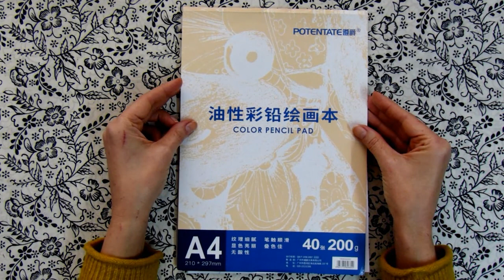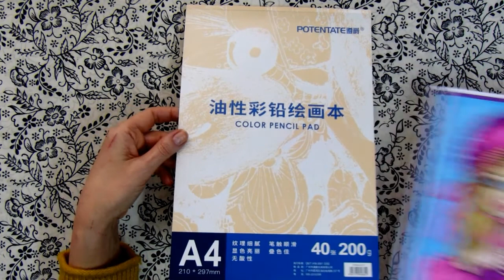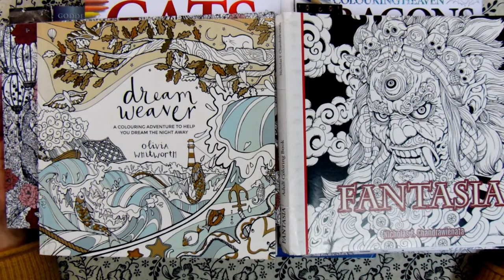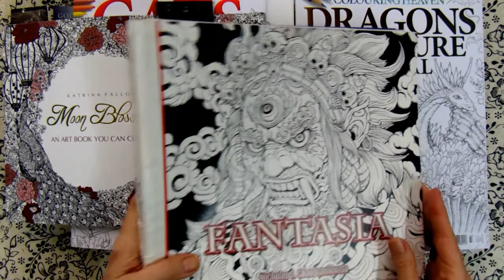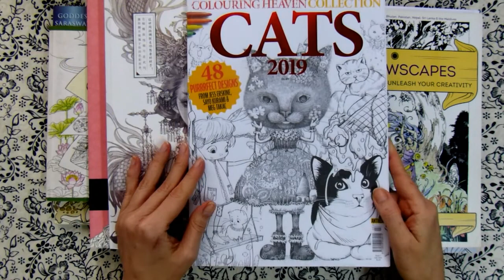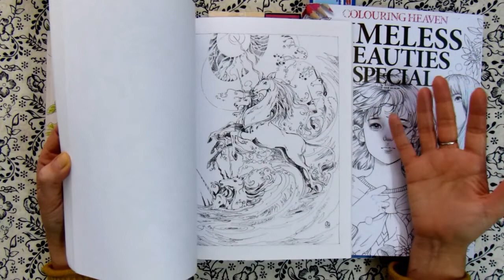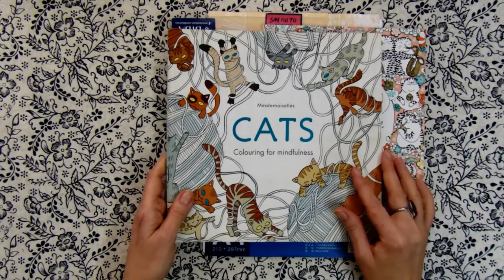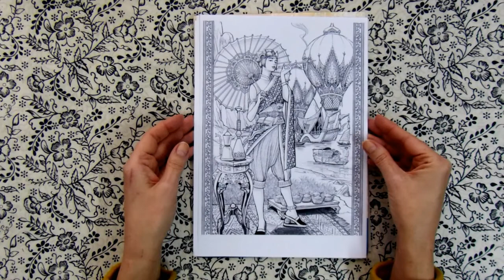Find and Color challenge week 29: doll/ Adult coloring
Do you have that many adult coloring books that you get overwhelmed and can't decide which illustration to color next? Or maybe you don't feel enough motivated to color on your own? Then my weekly coloring challenge Find and Color is for you. Every week I draw a new prompt for coloring during the coming week and everyone is supposed to find this object in an illustration and color that illustration. The object doesn't need to be the big or the main object of the picture. It should just be there, the point is to find it! It doesn't matter whether you are a beginner colorist or an advanced one, everyone can join and have fun. To participate send me your completed work on my email till Saturday - in this case, your work will be featured in the Sunday video. Don't forget to mention the book's title, artist's name and your name. You can also just post your work on Instagram using findandcolor and tagging me @olgacoloring (but in this case the work won't be included in the video).